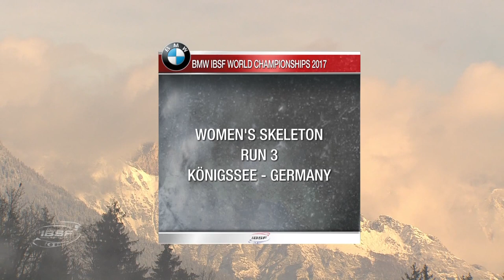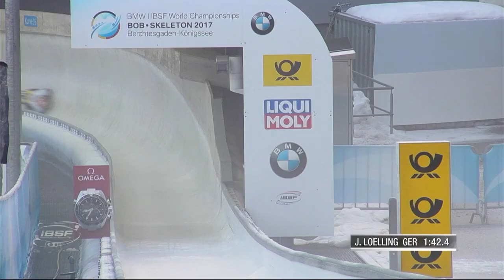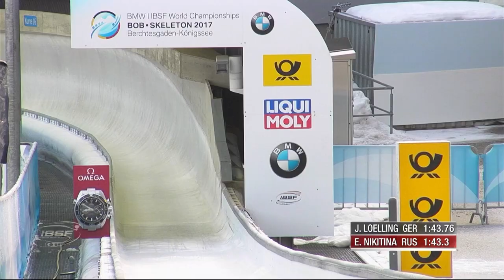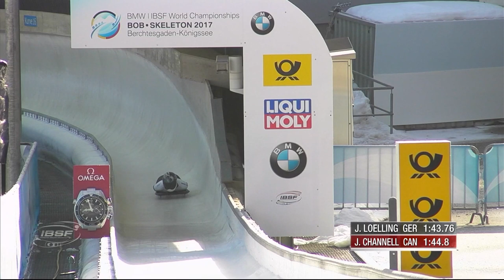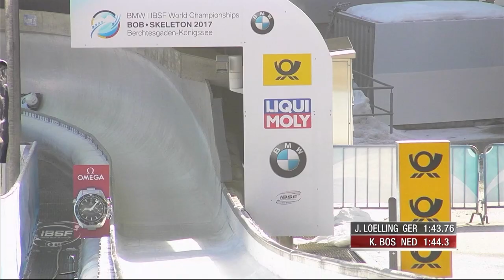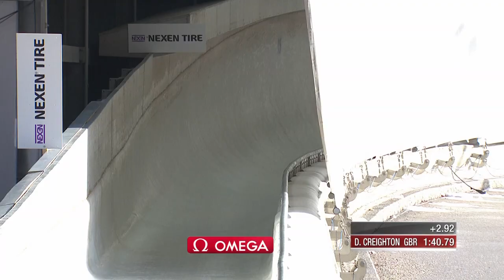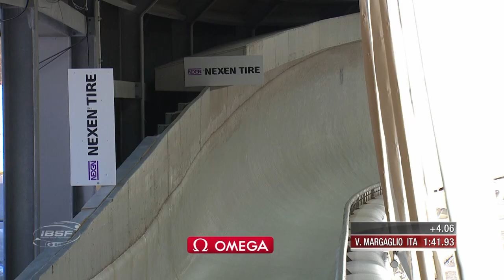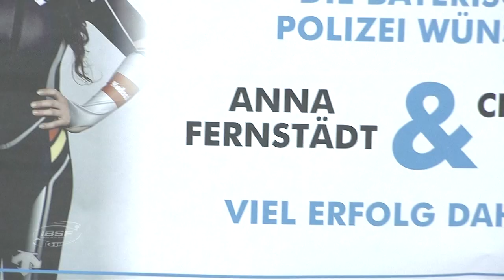Full Race Women's Skeleton Heat 3 | Königssee | BMW IBSF World Championships 2017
For Canadian fans please check this link to watch the streaming

The world's first ever artificial bobsleigh, skeleton and luge track in Königssee (GER) is set to go down in the International Bobsleigh & Skeleton Federation's (IBSF) history books once again as the host track for the 2017 World Championships.